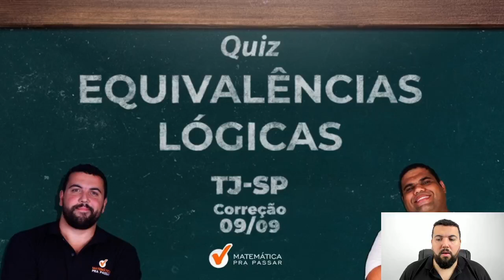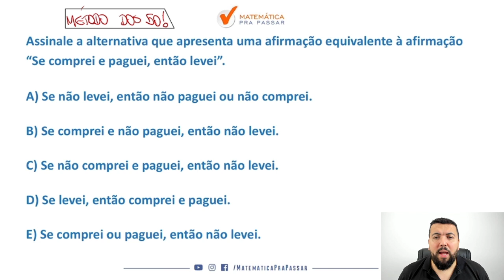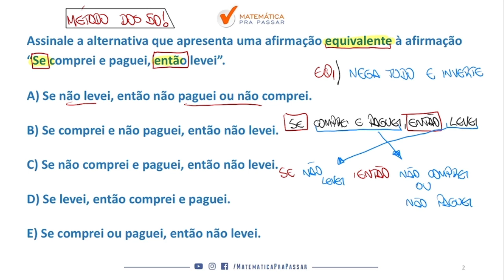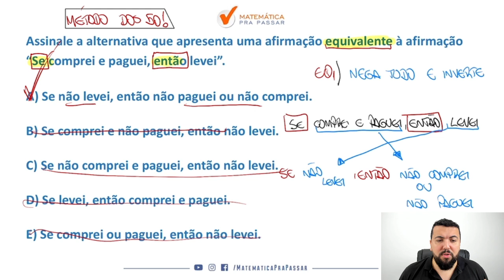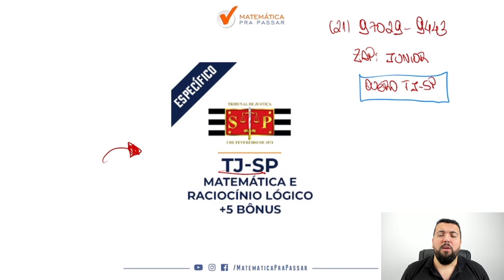Equivalências Logicas para o TJ SP | Quiz MPP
Você não sabe Equivalências Logicas para o TJ SP ?

Então você precisa aprender com esse vídeo onde nosso professor, Renato, mostra Equivalências Logicas para o TJ SP.

Você terá um passo a passo para aprender  Equivalências Logicas para o TJ SP e nunca mais errar nenhuma questão.

Agora basta dar o play no vídeo e aprender com o Método MPP Equivalências Logicas para o TJ SP.